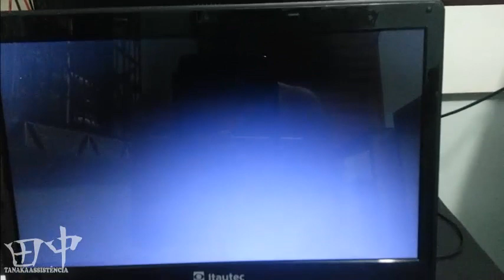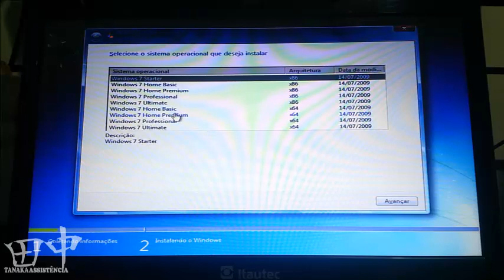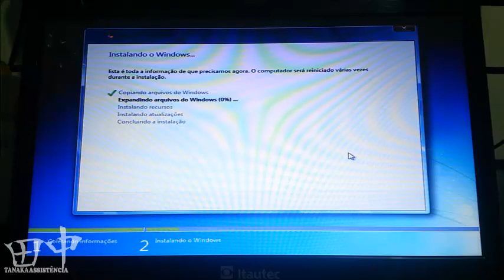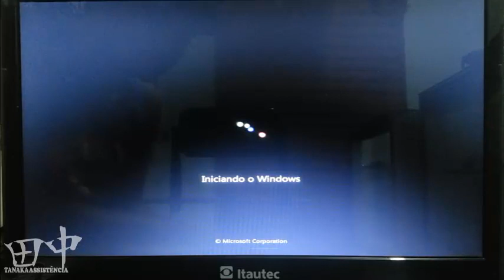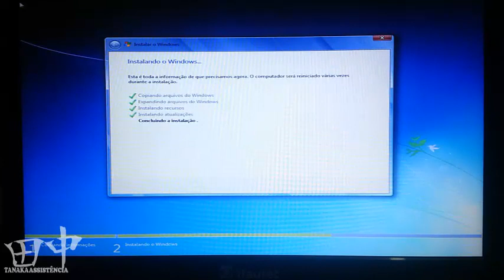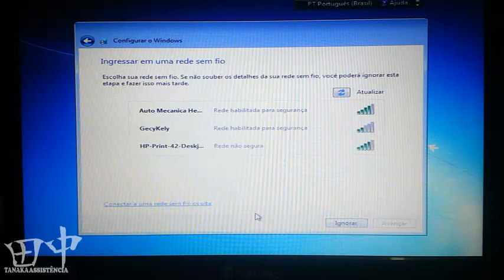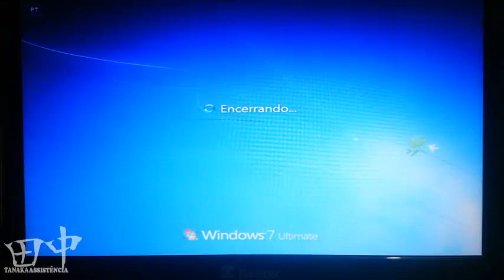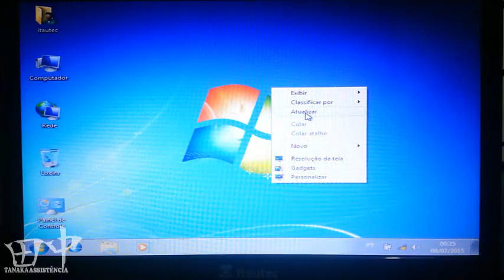FORMATANDO NOTEBOOK ITAUTEC (TANAKA 田中)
QUEM GOSTOU SE - ESCREVA NO CANAL
♣FAÇA SUA DOAÇÃO PARA O CANAL COM A PAGSEGURO.

♣FAZEMOS MANUTENÇÃO EM:

♣CELULAR

♣NOTEBOOK,

♣NETBOOK

♣GAMES

♣TABLET,

♣COMPUTADORES

♦♦♦♦♦CONTATOS♦♦♦♦♦